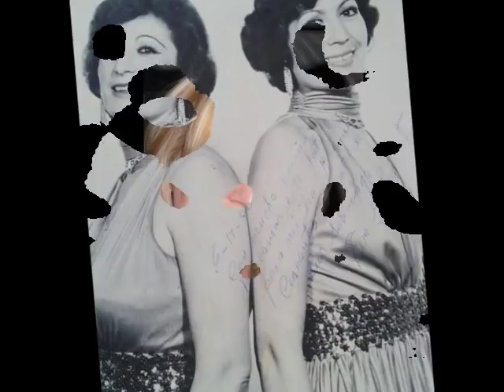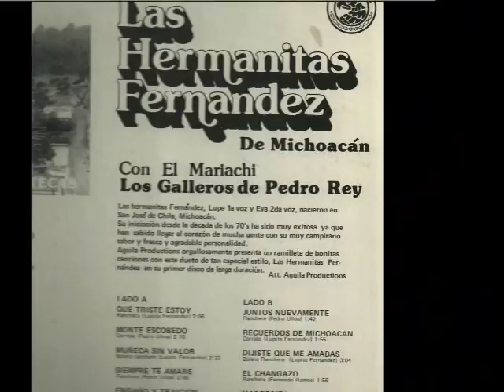Las Hermanas Fernandez De Michoacan - Que Triste Estoy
Tema: Que Triste Estoy
Interpretan: Las Hermanas Fernandez De Michoacan